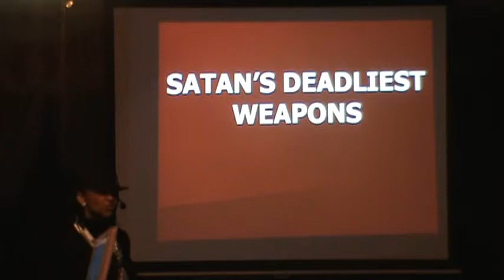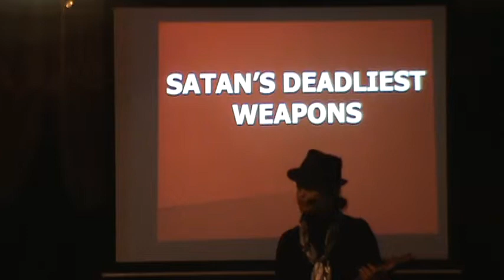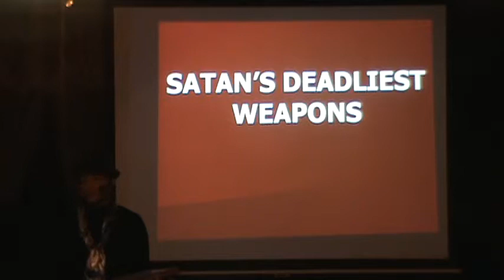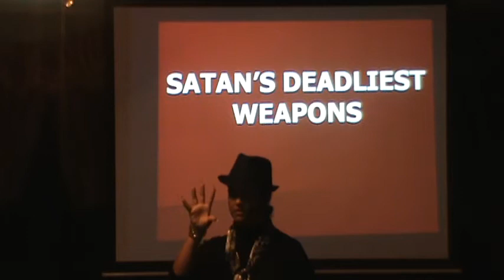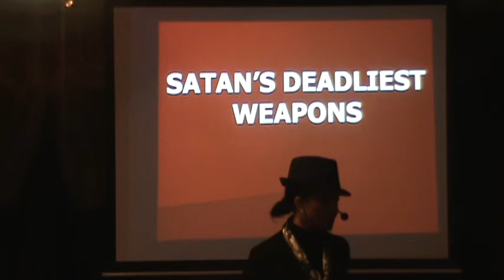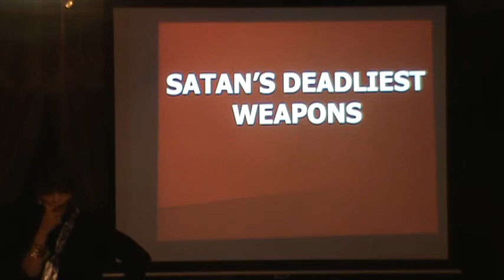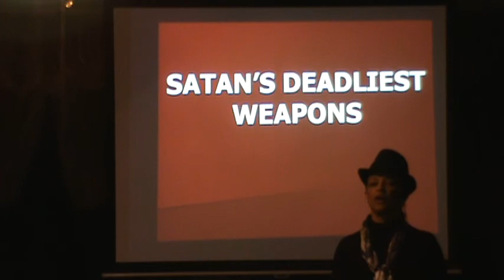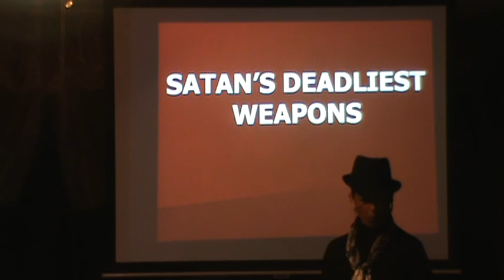Bible Study: Satan's Deadliest Weapons (1 of 3)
Apostle Michelle Bowman